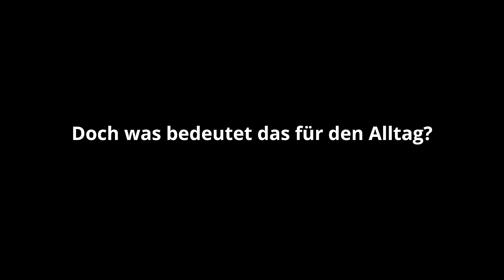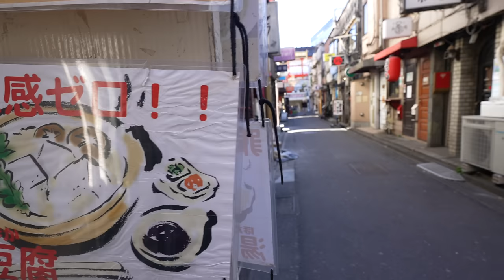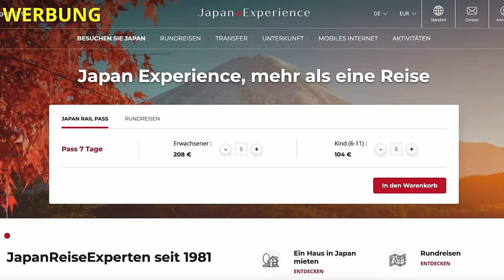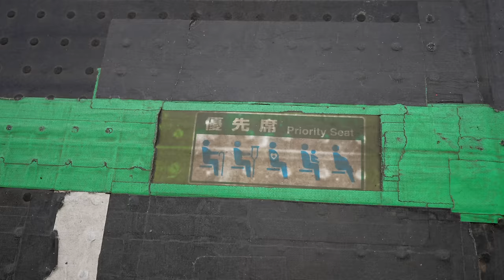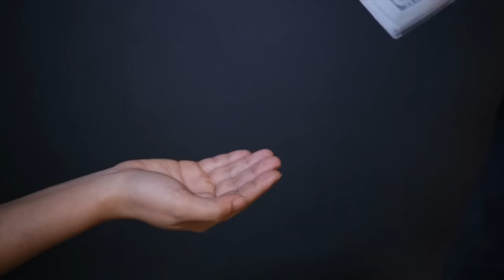10 DINGE, die 90% der AUSLÄNDER in JAPAN falsch machen